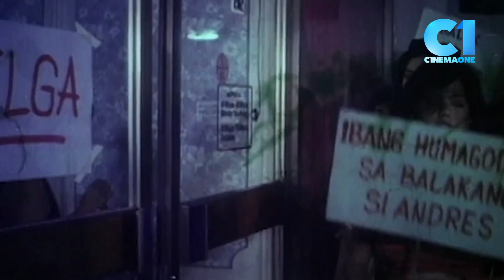'Anomalya ni Andres De Saya Part III' FULL MOVIE Part 7 | Vic Vargas, Gloria Diaz | Cinemaone